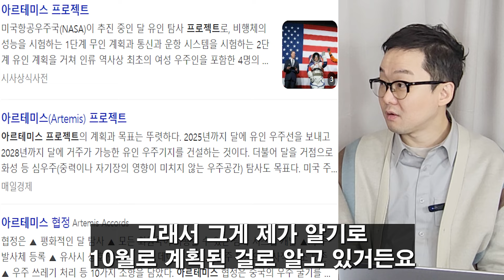[인터뷰] AI 주식 거품?? 이제 막 시작하는 초입입니다! 앞으로도 엄청나게 상승할 미래의 주식 분야는? (메리츠 증권 임성우 부장님)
주식 관련 책 뿐만이 아니라 부동산,경제,금융,건강 등 인생살이에 도움이 되는 모든 영상 제작이 가능 합니다.
항상 열려 있으니 많은 분들의 참여를 바랍니다.
**모든 제작 비용은 무료입니다**

인터뷰 해주신 메리츠 증권 도곡점 임성우 부장님 감사드립니다